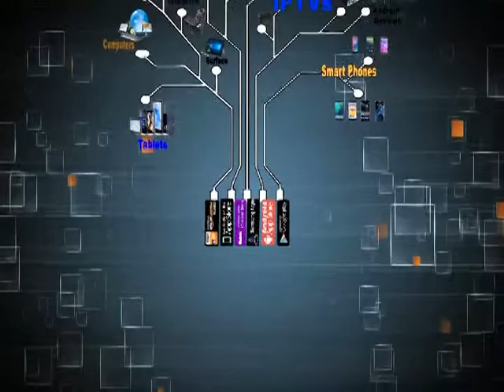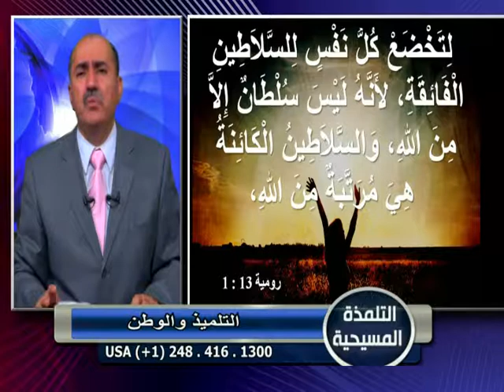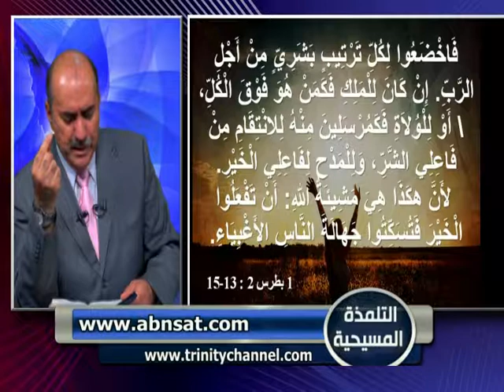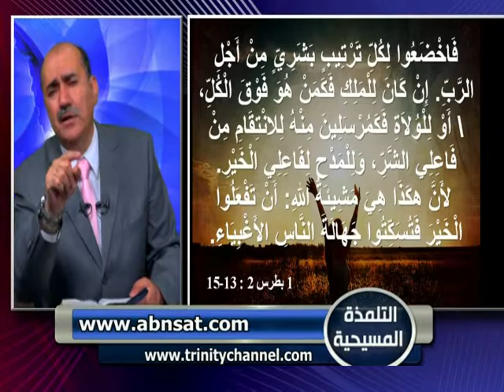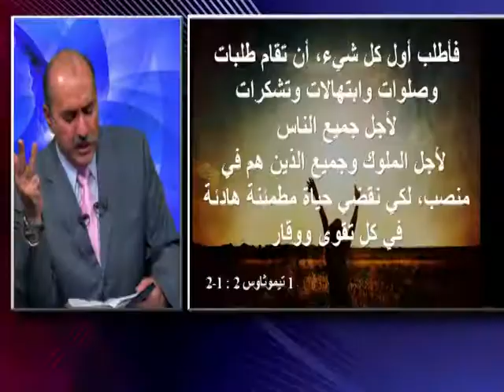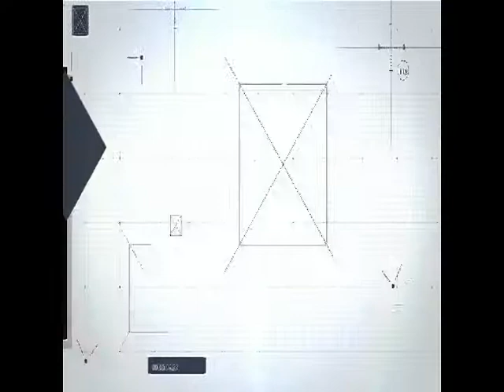التلمذة المسيحية الحلقة العشرون ( التلميذ والوطن )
دروس التلمذة المسيحية من اعداد وتقديم خادم الرب الاخ اسماعيل نمر ، لمزيد من المعلومات اتصلوا بنا على عنوان بريدنا الالكتروني